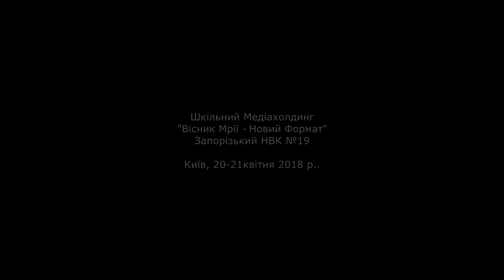Учасники конференції з медіаосвіти про стан справ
Із новацій цього року: медіаграмотність включено у стандарт початкової школи, за яким навчатимуться перші класи з нового навчального року. Головна відмінність нового стандарту — орієнтованість на здобуття учнями компетентностей, а не лише знань. Також із нового навчального року в десятих класах викладатиметься курс «Громадянська освіта», де одним із семи розділів є «Світ інформації та мас-медіа».
У середовищі освітян є одностайність, що критичне мислення й аналіз медіатекстів мають бути інтегровані в різні предмети (найчастіше — в гуманітарні дисципліни). Багато вчителів це вже роблять, а цього року розпочався проект «Вивчай та розрізняй (Learn to Discern)», під час якого будуть апробовані навчальні матеріали, що згодом інтегруються в наявні навчальні програми 50 загальноосвітніх шкіл. Однак немає одностайності щодо того, чи потрібен додатково до інтеграції обов’язковий окремий предмет.

Про це повідомляє MediaSapiens, який є частиною порталу «Детектор медіа»